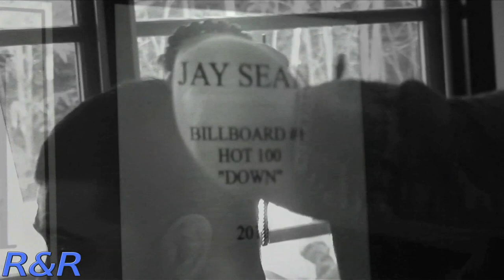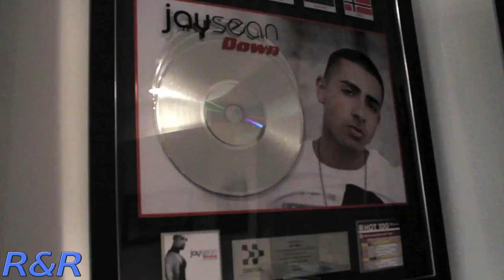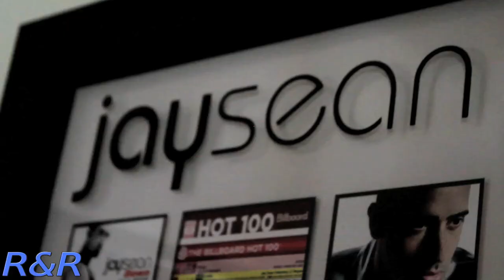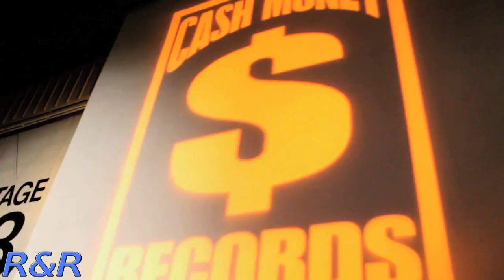A Day In The Life Of Jay Sean (R&R)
R&R linked up with Cash Money artist Jay Sean for the day. He took his Audi R8 for a service in Beverly Hills, got a haircut, took a trip to the gym, before giving an interview to 'Clever Music.' Jay then had CNN India round his apartment for an Interview, payed his respects to Whitney Houston, then attended the Pre Grammy YMCMB party ft special guests

This is 'A Day In The Life Of Jay Sean'